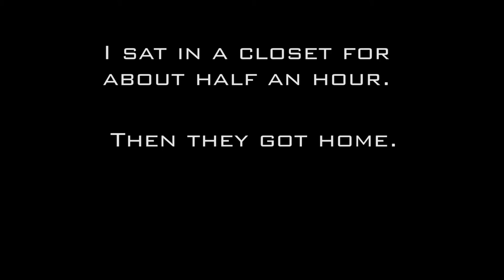scaring my sister